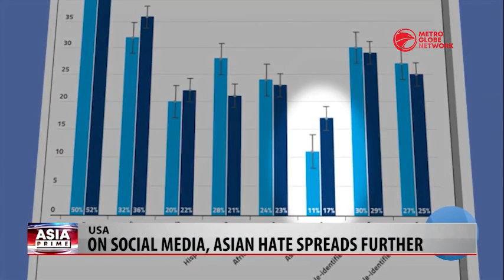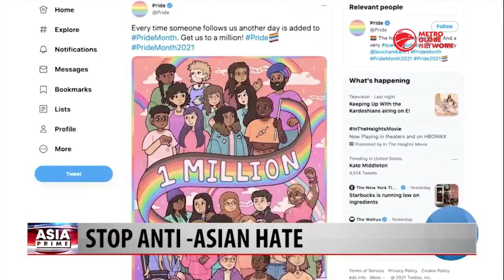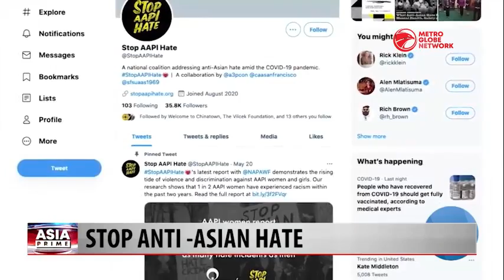Stop Anti Asian Hate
Reports of anti Asian violence across the US have filled headlines recently, but anti Asian sentiment is also surfacing online.